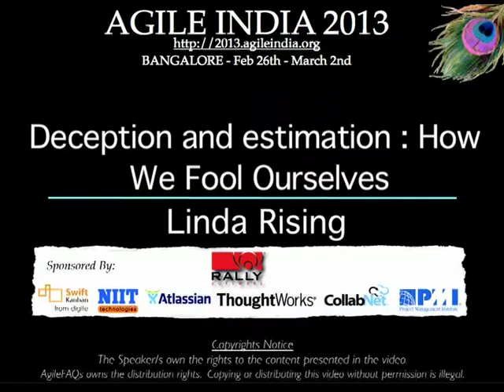Deception and Estimation: How We Fool Ourselves by Linda Rising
Cognitive scientists tell us that we are hardwired for deception - overly optimistic about outcomes. In fact, we surely wouldn't have survived without this trait. With this built-in bias as a starting point, it's no wonder that software managers and teams almost always develop poor estimates. But that doesn't mean all is lost. We must simply accept that our estimates are optimistic guesses and continually re-evaluate as we go. Linda Rising has been part of many development projects where sincere, honest people wanted to make the best estimates possible and used “scientific” approaches to make it happen - and all for naught. In many projects, because re-estimation was regarded as an admission of failure, the team spent too much time and endless meetings trying to "get it right." Offering examples from ordinary life - especially from the way people eat and drink - Linda demonstrates how hard it is for us to see our poor estimating skills and offers practical advice on living and working with the self-deception that is hardwired in all of us.